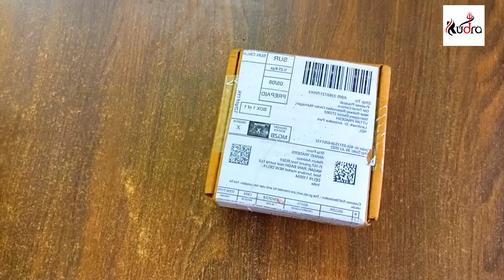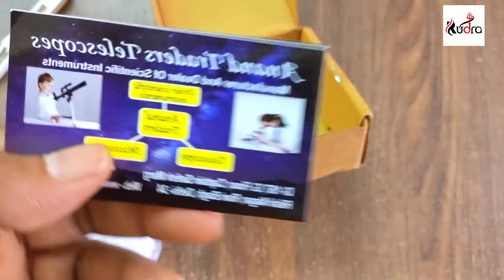DIY Barlow Lens materials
all materials purchased through Amazon